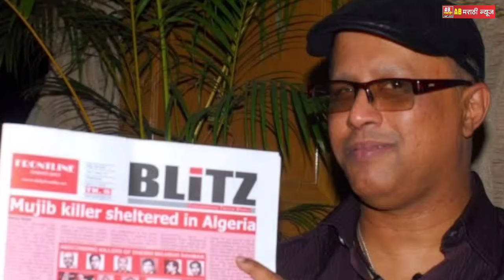राहुल गांधी यांनी केले बाहेर देशातील मुलीशी लग्न | फोटो आले समोर